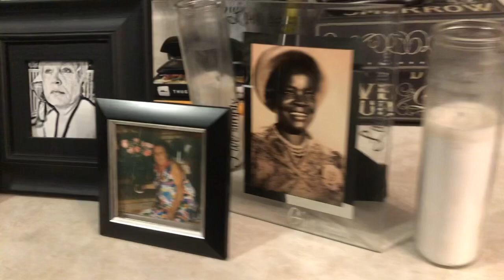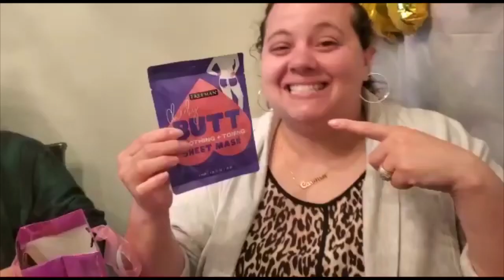Happy on Mother’s Day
✨Lighting the Way for Those on Their Way to the Light✨

Soul Vibers,

Mothers make the the world go round. For the mothers here and past, we celebrate love which lasts! ❤️

We’re never alone when we are together.
I’m grateful for my family.